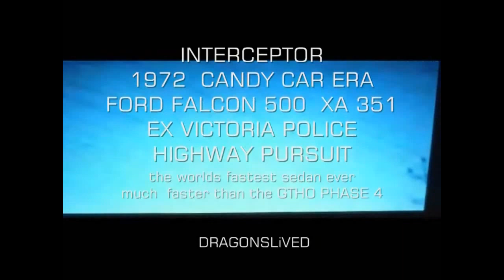falcon GTHO PHASE 4 CATCHER 500 XA 351 INTERCEPTOR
Real SUPERCARS  POLICE SPEC XA 351